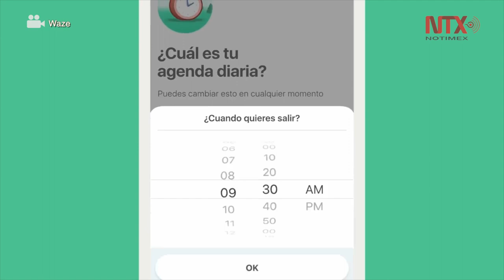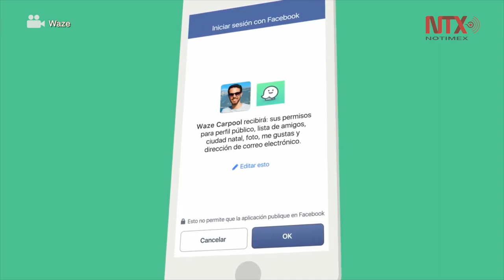Waze fomenta el "aventón" en la Ciudad de México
El 70 por ciento del tráfico en las grandes urbes, como es el caso de la Ciudad de México, se debe a que circulan autos con una sola persona, y para evitar que haya más automóviles en las vías se han implementado programas que evitan la circulación de algunos, sin embargo, la mejor manera de evitar tanto tráfico es compartir el automóvil.